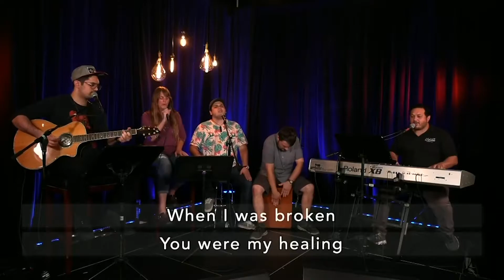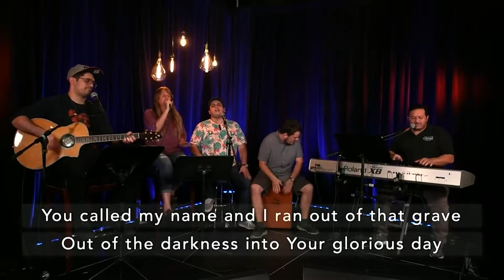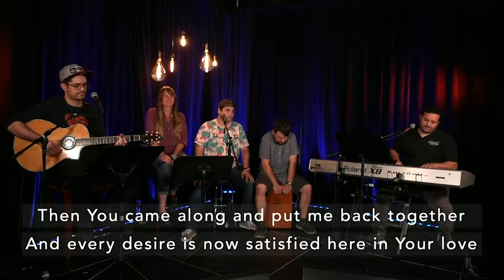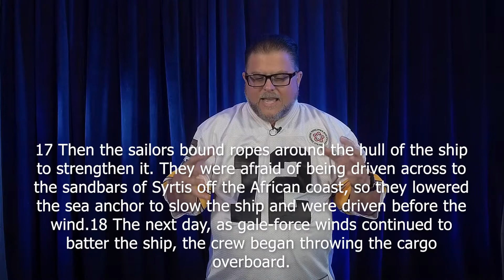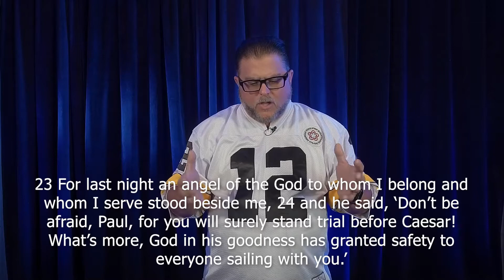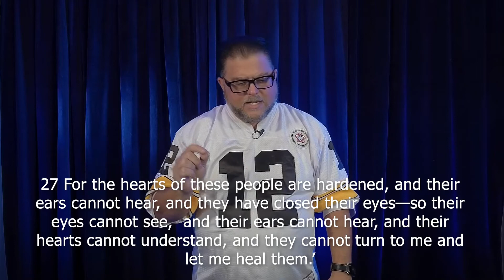Rise at Home - Acts Study Week 33 Faith in Crisis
Join us as we close  our study in the book of Acts. Paul faces a great crisis and responds as all believers should.